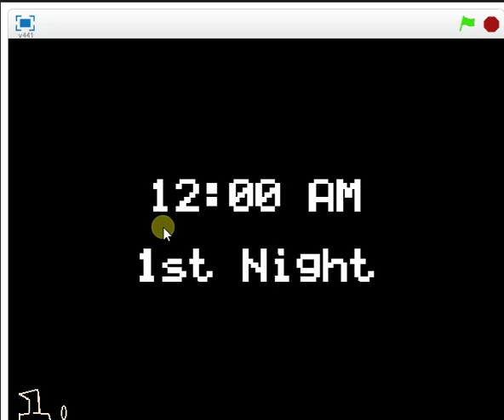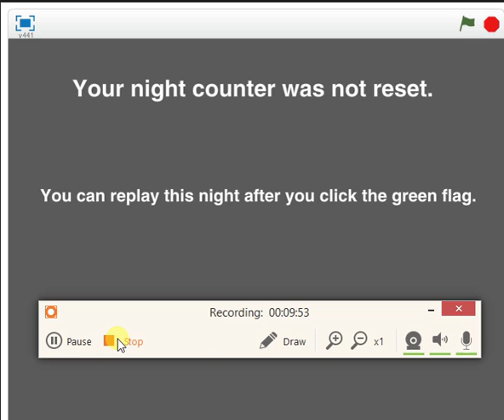i play five nghts at freddys part 2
Cris and sky play five nights at Freddy's